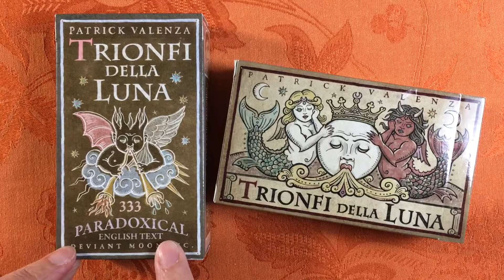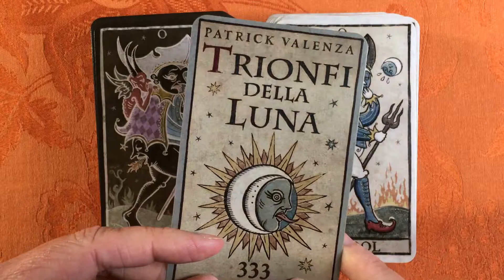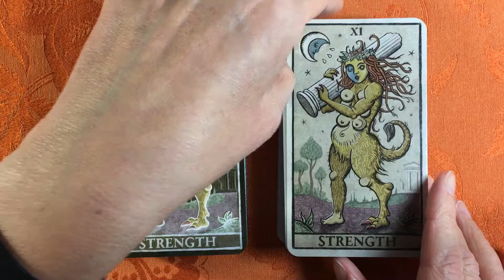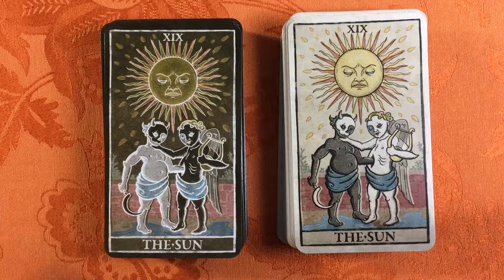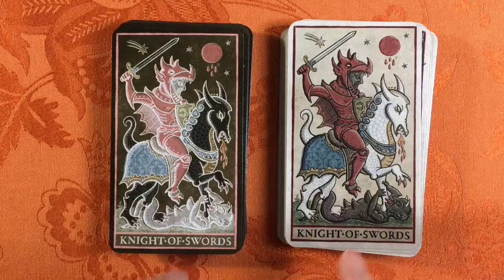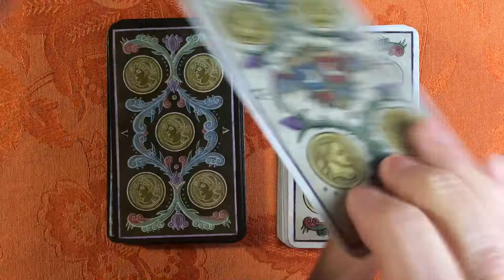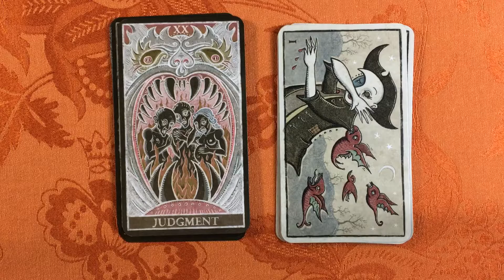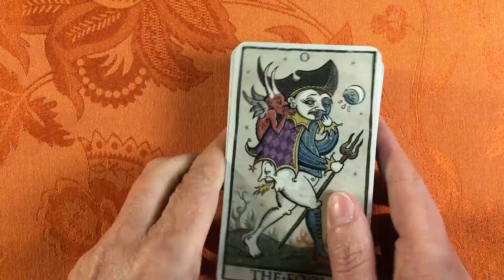Trionfi della Luna & Paradoxial (Comparison)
Trionfi Della Luna Tarot by Patrick Valenza (Deviant Moon)